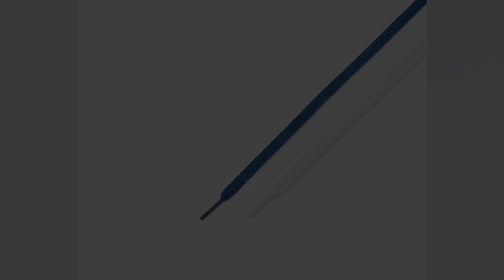Air Jordan 4 GS Messy Room Release Date